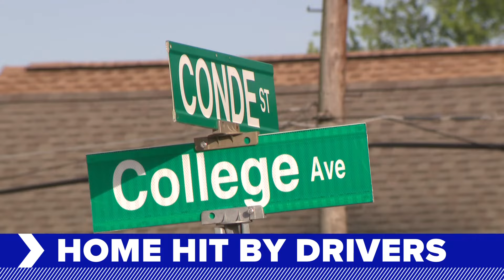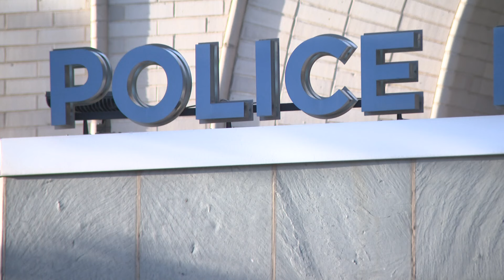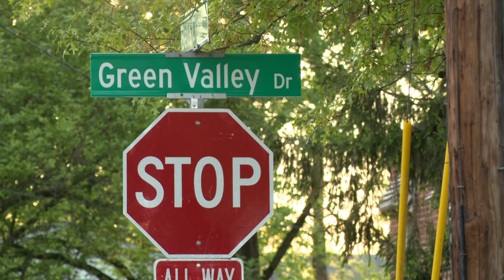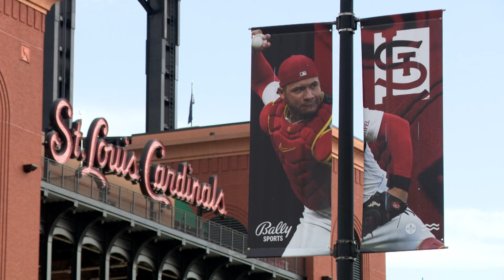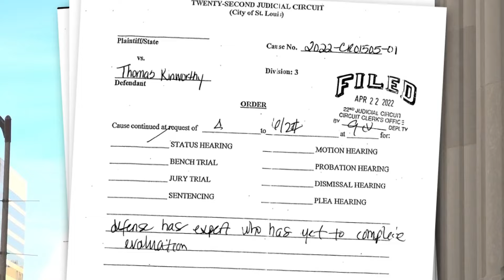St. Louis news | April 19 | 10 p.m. update | 4-year-old boy shot in north St. Louis County